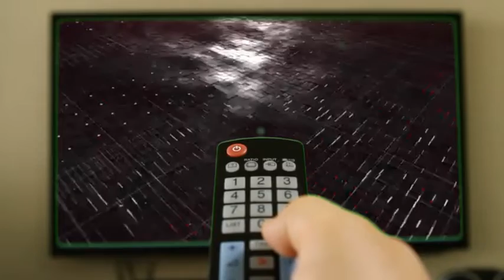Mall jatiland kota ternate#tempat belanja di kota ternate